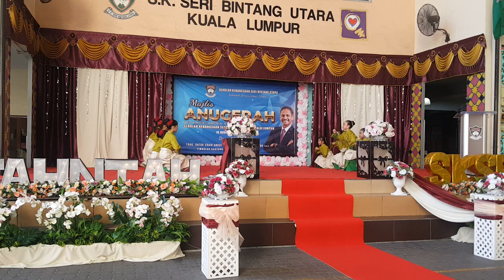Persembahan tarian MAKA 2019